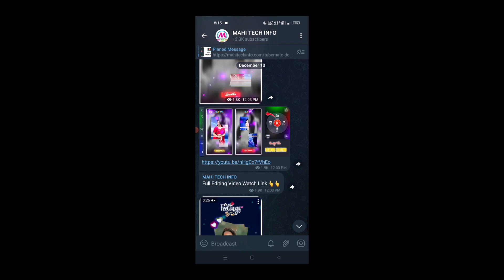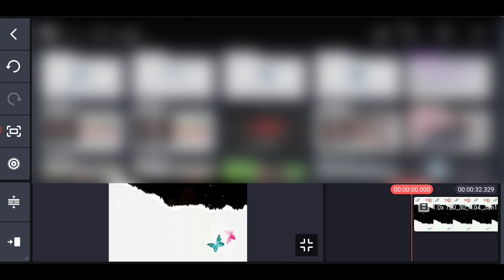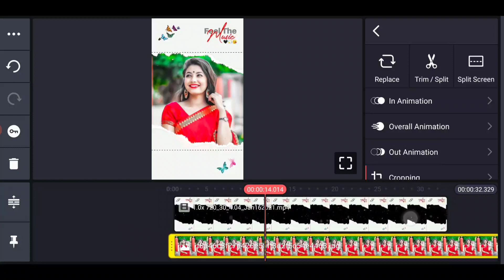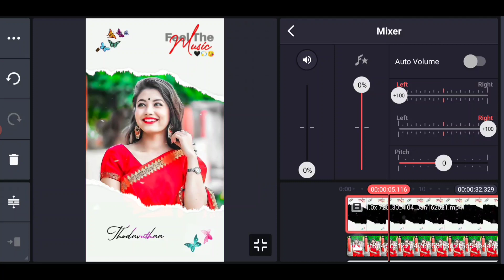How to make full screen photo whatsapp status video with lyrical video on kinemaster in telugu